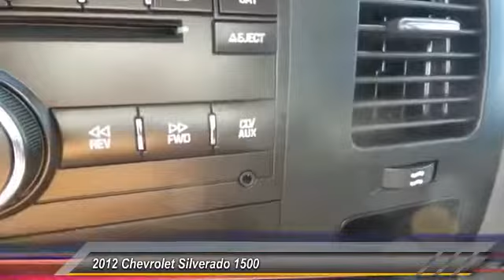2012 Chevrolet Silverado 1500 Amarillo Texas 50566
2012 Chevrolet Silverado 1500 4WD Crew Cab 143.5 Work Truck

Street Volkswagen
8707 Pilgrim Drive

NOTITLE